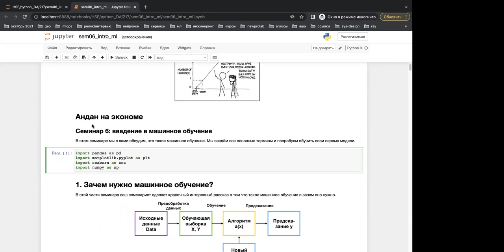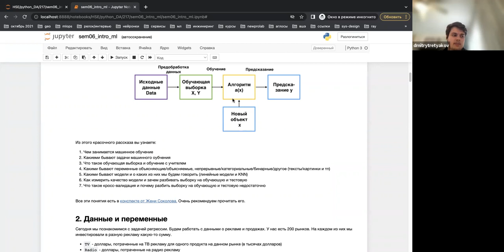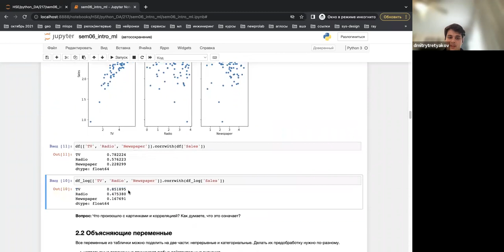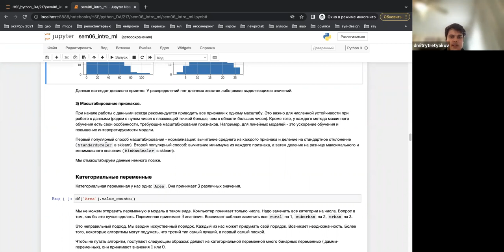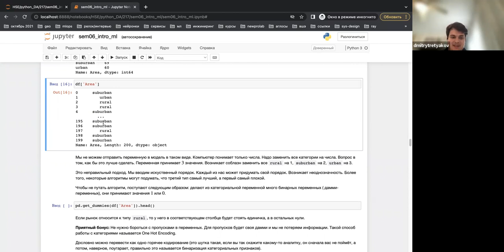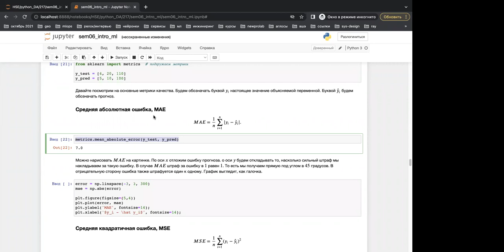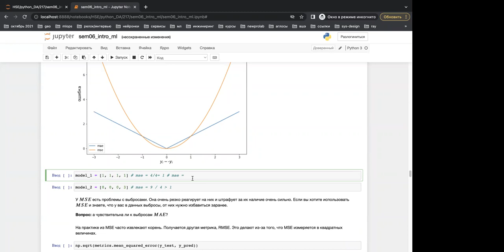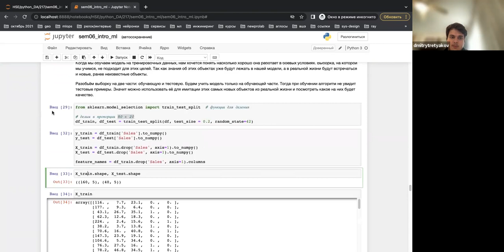Анализ данных на Python — Третьяков 22.02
Курс "Анализ данных на Python", программа "Экономика", НИУ ВШЭ

Преподаватель – Дмитрий Третьяков